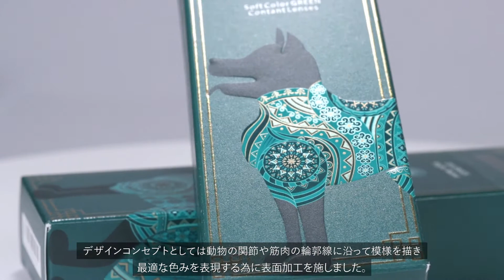LI SHENG-12支対応のコンタクトレンズパッケージ-いぬ